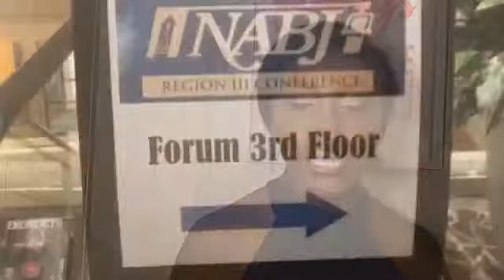It’s my 22nd birthday! 22 things I want this year |FaithfullyBlessed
Hello guys!!! Its been a long journey but I’m back!!! I hope you’ll enjoy this video & wish me a happy birthday!!!